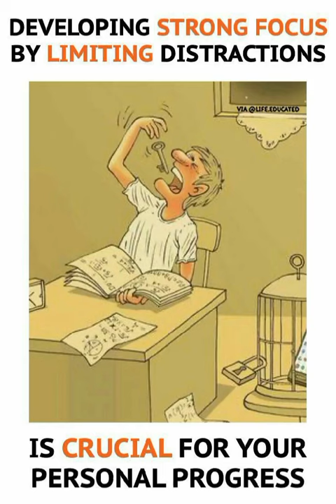🌍Reality of world top motivation picture with thousands and emotional